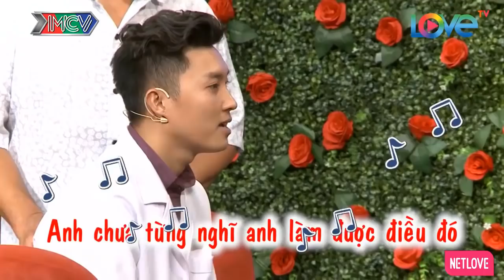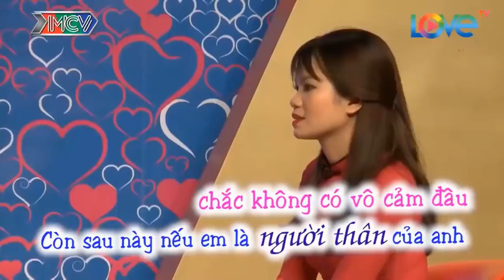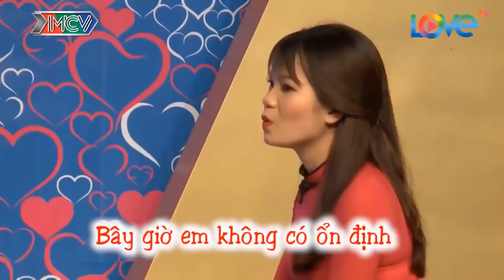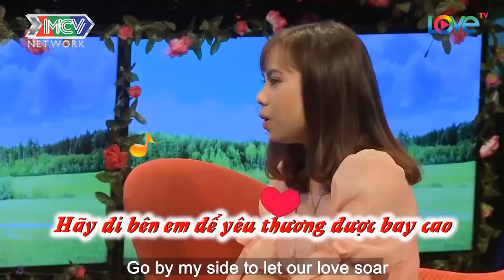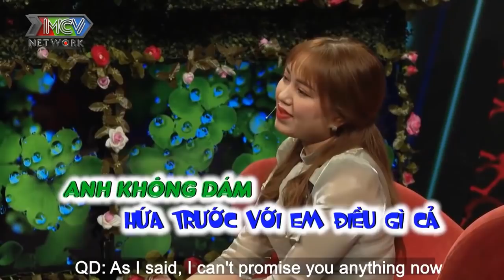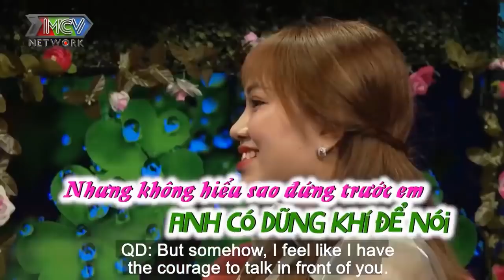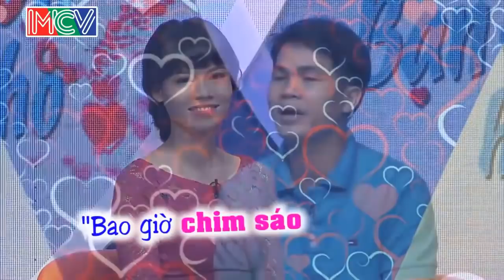Nàng TEST BẠN TRAI Xem Có Khỏe Không Mới Bấm Nút Làm Cả Trường Quay Cười Bể Bụng | 69 CÁCH YÊU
69 Cách Yêu là trang cập nhật những chương trình hẹn hò, ghép đôi, mai mối hot nhất hiện nay BẠN MUỐN HẸN HÒ, HẸN ĂN TRƯA, VỢ CHỒNG SON, YÊU LÀ CƯỚI, MAI MỐI CÙNG NGƯỜI LẠ